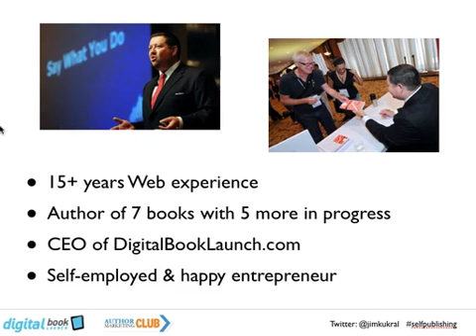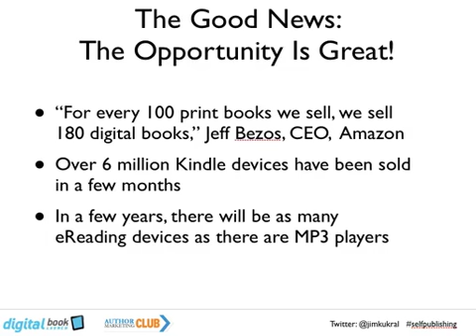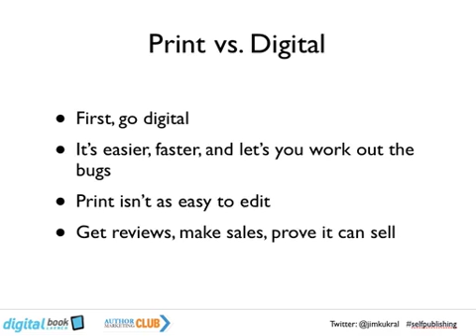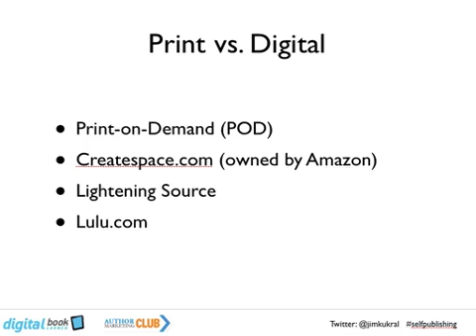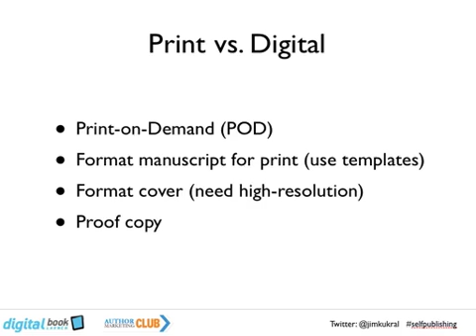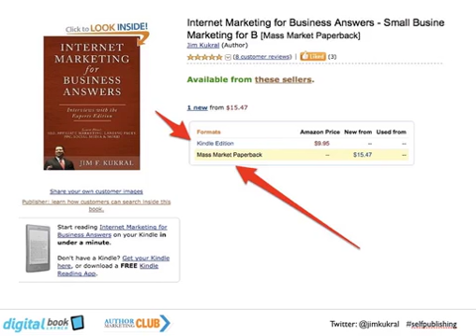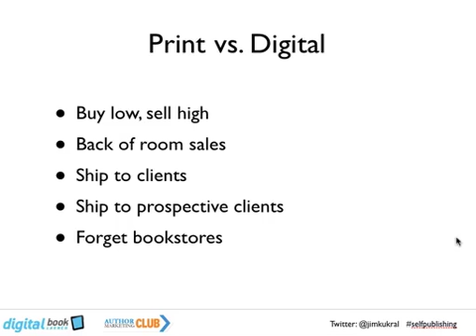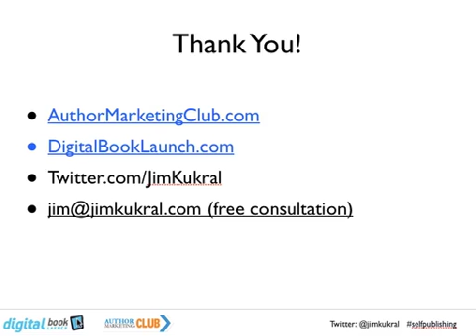Should I Create Print Or Digital Books? - Author Marketing Club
- Here's the replay of the webinar about whether you should be creating print versions of your books, or digital versions. Hint: It's both! In the video you'll learn how and why.